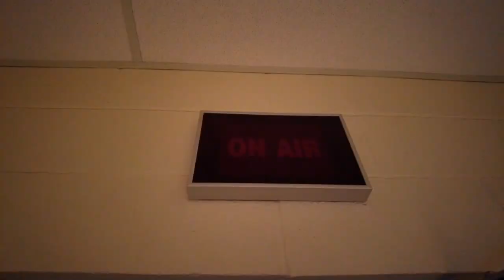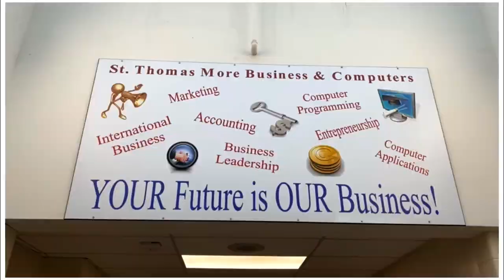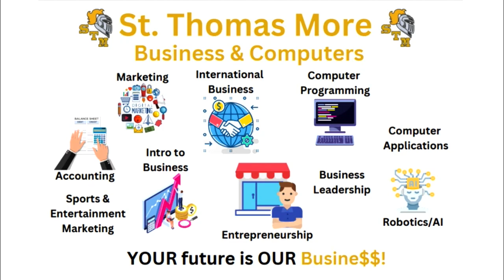CMOR - Fri. Feb. 23 2024